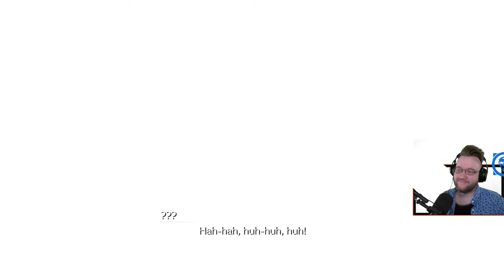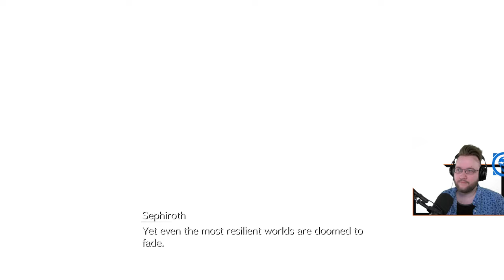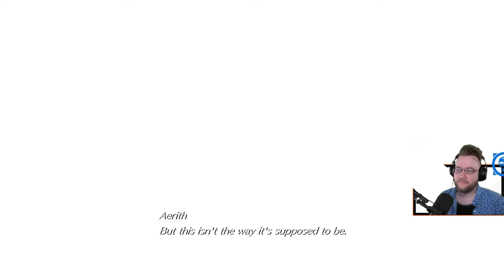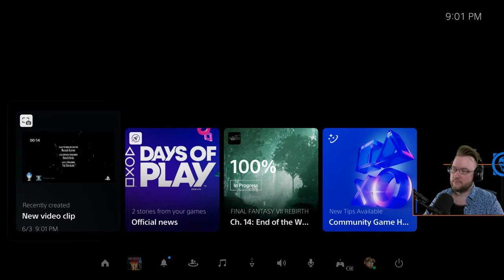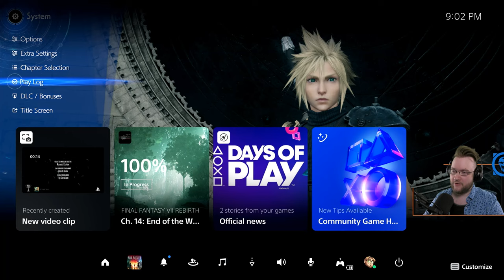FF7 Rebirth【HARD】"End of the World" Chapter 14 Complete (Platinum)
Final Fantasy VII Rebirth Hard Mode Story Ending Playthrough Walkthrough Entire Chapter 14. Final Fantasy 7 Rebirth Japanese Voice Acting, Dialog & Cutscenes. FF7 Rebirth PS5 Gameplay: Full Chapter 14 "End of the World" Hard Mode, features: Story Finale, Story End, Cloud Strife vs Sephiroth, Cloud and Zack vs Sephiroth, Aerith's "Death?", Sephiroth Reborn HARD, Jenova Lifeclinger HARD, Aerith & Cloud vs Sephiroth HARD, Platinum Trophy, Platinum Trophy Achievement.

Timestamps:
00:00 - Demon Wall HARD
08:08 - Black Materia
29:40 - Call It A Dream
45:10 - Sephiroth Monologues
52:25 - Aerith Prime
57:35 - Ancient Forest
01:03:56 - Forgotten Capital
01:14:23 - Aerith's "Death"
01:21:10 - Jenova Lifeclinger HARD
02:02:13 - Zack & Cloud vs Sephiroth HARD
02:22:18 - Cloud vs Sephiroth Reborn HARD
02:24:56 - Sephiroth & Bahamut Whisper HARD
02:40:02 - Zack vs Sephiroth Reborn HARD
02:45:00 - Sephiroth Reborn HARD Pt2
02:52:12 - Cloud Aerith vs Sephiroth HARD
02:59:07 - Story Finale